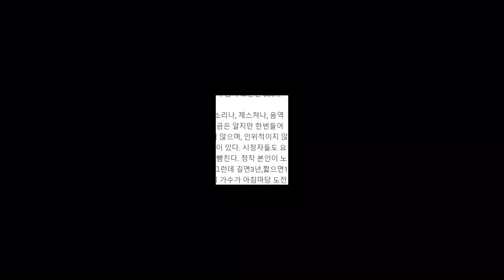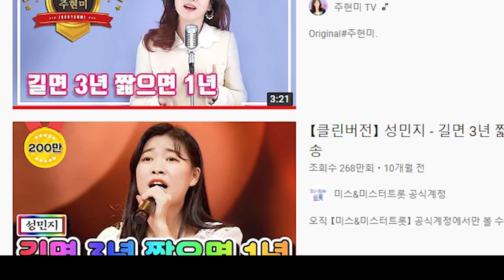[성민지] 길면3년.짧으면1년(270만 뷰~!)이 미스트롯2에서 부른 유난히 유튜브 조회수가 많은 이유는?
[성민지] 길면3년짧으면1년(270만 뷰~!)이 미스트롯2에서 부른 유난히 유튜브 조회수가 많은 이유는?통기타를 통한 노래부르기 및 기타연주